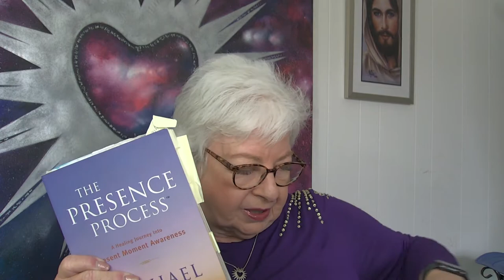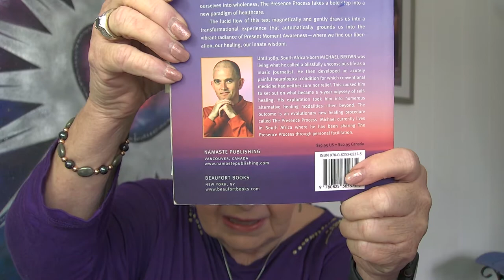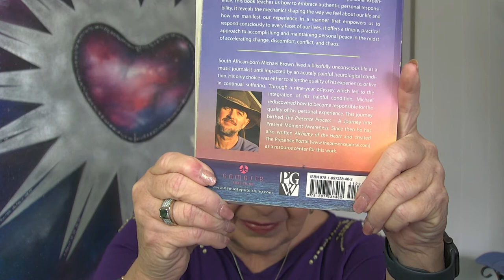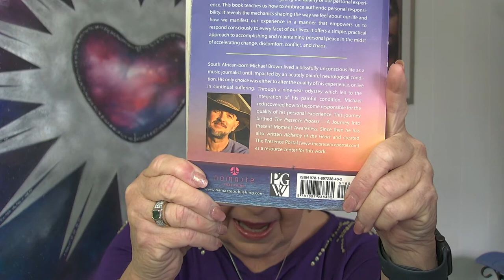Being in the Presence Process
✨✨✨✨   Welcome to the Weekly Message for January 12, 2022!!  ✨✨✨✨

How do you start the journey into Present Moment Awareness?

Every week we share a personal story of reflection to offer perspective that shifts our collective awareness.

In this video you'll discover:

💜  The value of stillness.
💜  That the people triggering you are simply the messengers.
💜  How meditation can help you get a message into the cells of your body.

How did this video relate to your own life? Please share your own insights with us in the comments below!! We can’t wait to hear from you!!

Namasté Y'all,

Marilyn & Joeaux

“THE VESSEL” AND “THE JOY”
Meet Spiritual Healer and Channel, Marilyn Harper, Divine Link for Adironnda & The Council of Light (messengers sent by Source to help with the planetary shift to 5D), and co-creator of Adironnda & Company, Joeaux Robey.✨

OUR MISSION
We're here to teach people how to be happy, shift consciousness, and create a better world by delivering the loving, and often hilarious, messages of Adironnda. Each person has a unique Sacred Essence. Marilyn is Divine Inspiration. Joyeux is Divine Action. Together, we inspire you to live your soul purpose. 💯